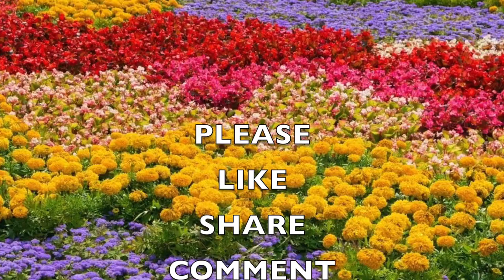फूलों के नाम हिंदी और अंग्रेजी में || Flower's Name Hindi & English | flowers with pictures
List of  Flowers name in English and Hindi:
गुलाब Gulab Rose
कमल Kamal Lotus
सूरजमुखी Surajmukhi Sunflower
गेंदा Genda Marigold
सदाबहार Sadabahar Periwinkle
गुलबहार Gulbahar Daisy
चमेली Chameli Jasmine
जूही Juhi Sweet Jasmine
नील कमल Neel kamal Blue water lily
चम्पा Champa Plumeria
चेरी फूल Cherry phool Cherry blossom
स्वर्ग फूल Swarg phool Paradise flower
कुमुदिनी Kumudini Lily
जल कुमुदिनी Jal kumudini Water lily
वायलट Violet Violet
कन्द पुष्प Kand pushp Tulip
गुल चाँदनी Gul chandni Snowdrop
केसर Kesar Crocus
सेपल Sepal Sepal
पोस्ता Posta Poppy
बनफशा Banfasha Petunia
बनफूल Banphool Pansy
रजनीगंधा Rajnigandha Tuberose
गुलमोहर Gulmohar Delonix Regia
आर्किड Orchid Orchid
नार्सिसस Narcissus Narcissus
महिमा फूल Mahima phool Morning glory
मिमोसा Mimosa Mimosa
लैवेंडर Lavender Lavender
आईरिस Iris Iris
इक्सोरा Ixora Ixora
हायसिंथ Hyacinth Hyacinth
हिबिस्कुस Hibiscus Hibiscus
ग्लेडियोलस Gladiolus Gladiolus
जेरनियम Geranium Geranium
कुकुरमुत्ता Kukurmutta Mushroom
फारगेट-मी-नाॅट Forget-me-not Forget-me-not
छुईमुई Chhuimui Touch-Me-Not
डैफोडिल Daffodil Daffodil
साइक्लेमेन Cyclamen Cyclamen
गुलदाउदी Guldaudi Chrysanthemum/ Dahlia
कार्नेशन Carnation Carnation
देवकली Devkali Canna
कैलेंडुला Calendula Calendula
कैक्टस Cactus Cactus
बटरकप Buttercup Buttercup
बड Bud Bud
बोगनविलिया Bougainvillea Bougainvillea
ब्लूबेल Bluebell Bluebell
एनीमोन Anemone Anemone
पारक पुष्प Tarak pushp Aster
एशियाई लिली Asiai lily Asiatic lily
कनेर Kaner Oleander
गुलमेहंदी Gulmehndi Balsam
रक्तकेतुकी Raktketuki Bleeding heart
टेसू/ढाक Dhak/Tesu Palash
बबूल फूल Babool phool Acacia flower
बसंती गुलाब Basanti gulab Primrose
झुमका लता Jhumka lata Purple passion
नाग केसर Nag kesar Mesua ferrea
बकाइन Bakain Lilac
कामलता Kamlata Star glory
रात में खिलने वाला चमेली का फूल Raat me khilne wala chameli ka phool Night-blooming jasmine
नाग चम्पा Night-blooming jasmine Cobra saffron
घृतकुमारी फूल Dhratkumari phool Aloe vera flower
परिजात Parijaat Erythrina
पटसन Patsan Flax
माधवी Madhvi Hiptage
गुले असर्फी Gule asharfi Pot marigold
काकतुण्डी Kaktundi Scarlet Milkweed
कामिनी Kamini Murraya
नागदमनी Nagdamni Grand crinum lily
नागफनी फूल Nagfani phool Hawthorn
मधुमालती Madhumalti Rangoon creeper
द्रोपदीमाला Dropadimala Foxtail orchid
गुलखैरा Gulkhaira Hollyhock
राईमुनिया Raimuniya Lantana
अबोली Aboli Crossandra
कचनार Kachnar Bauhinia
मैग्नोलिया Magnoliya Magnolia
जिन्निया Zinniya Zinnia
एलियम Allium Allium
रत्नज्योति Ratnjyoti Anemone
अपराजिता Aprajita Butterfly pea
मुर्गा कलगी Murga kalgi Cockscomb
गुलचांदनी Gulchandni Moonflower
अमलतास Amaltas Golden shower
नागफनी Nagphani Prickly pear
धतूरा Dhatura Stramonium
गोखरू Gokhru Puncture vine
भरंगी Bharangi Blue fountain bush
शिरीष Shireesh) Albizia lebbeck
नागालिंग Nagaling Cannonball